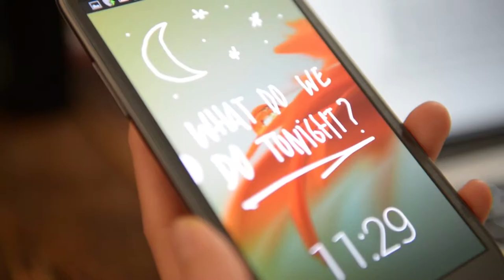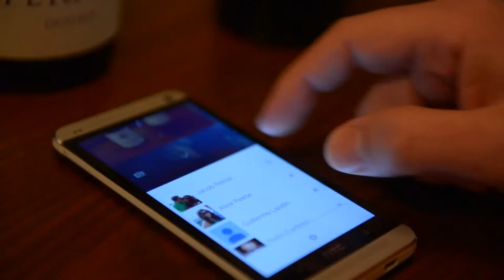LokLok app from kwamecorp - Connected lock screen for Android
Up front and in sync

Lok Lok keeps you connected to your closest people throughout the day.
Instead of the standard lock screen, everyone in your group sees what you see.

Fun and simple

Switch on your phone and start doodling.
Take a quick photo or draw over someone else's.
It all happens on the lock screen, just swipe to unlock.

Private and cozy

Wether you use it with your significant other or a close group of friends,
no one else gets to see it. Groups are private and no history is saved.

More info at loklok.co